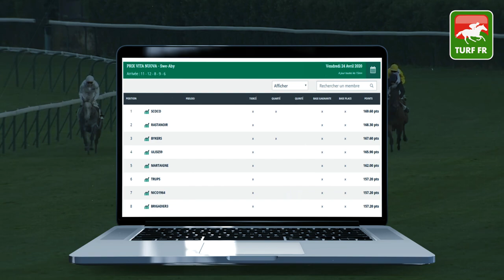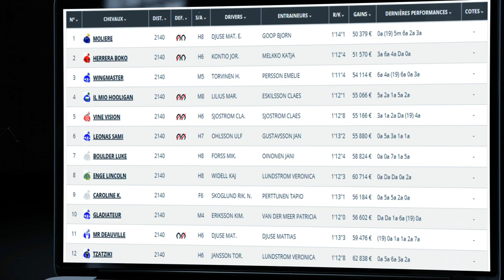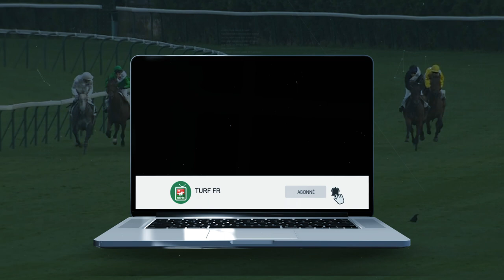Minute Quinté TURF FR : PRIX DROLE DE FARCE - Dimanche 26 Avril 2020 - Suède Solvalla 🏇🏻 PMU #201630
🥇 Retrouvez le pronostic exclusif de notre expert Turf Lucius Simenon pour le PRIX DROLE DE FARCE Dimanche 26 Avril 2020 en Suède à l'hippodrome de Suède.

✅ NOS LOGICIELS TURF :
✔️ Logiciel TURF INFO Professionnel Edition: